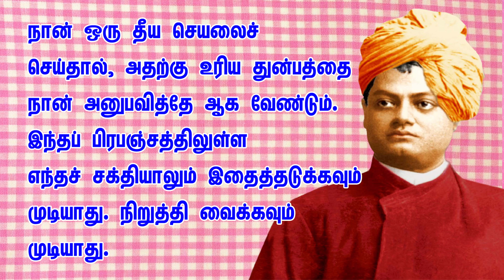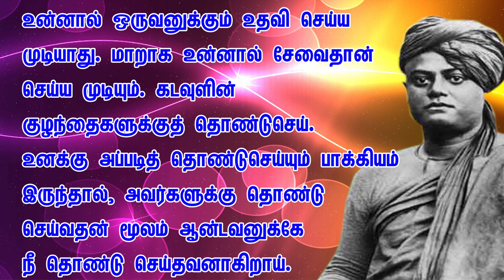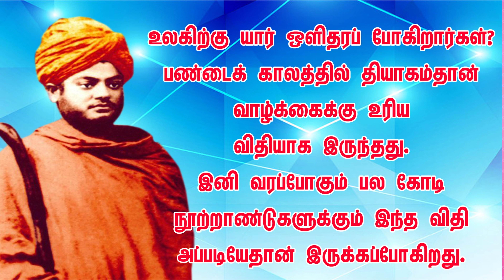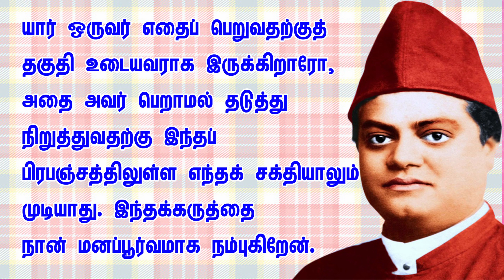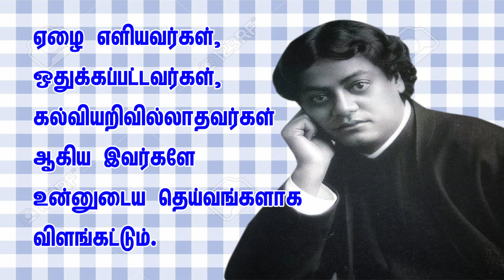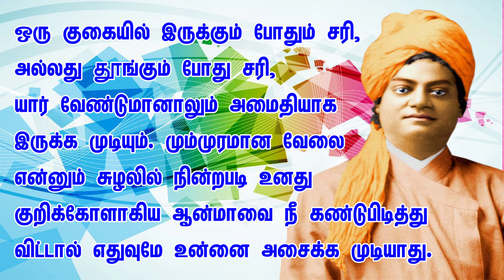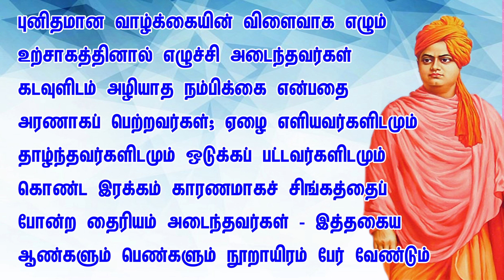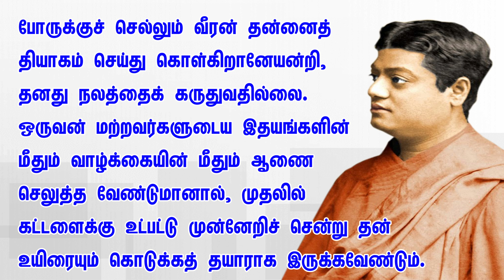Golden words from Swami Vivekananda-14 II சுவாமி விவேகானந்தரின் பிரபலமான பொன்மொழிகள்-14